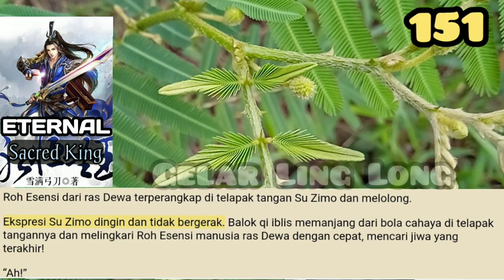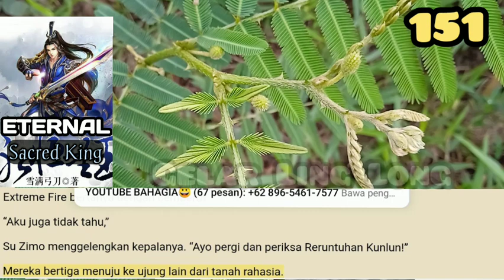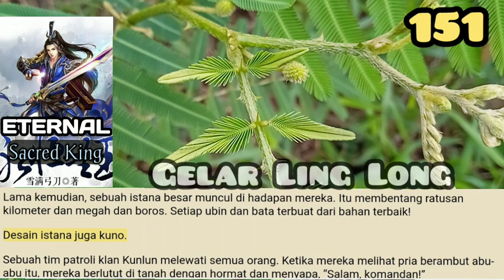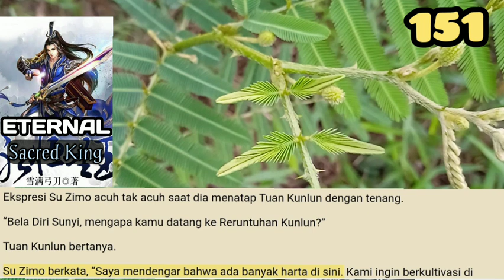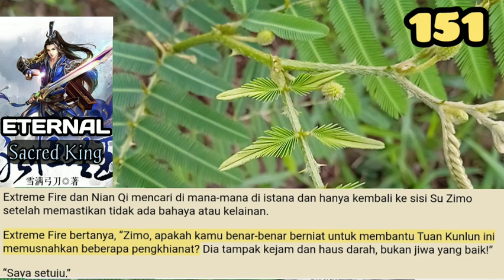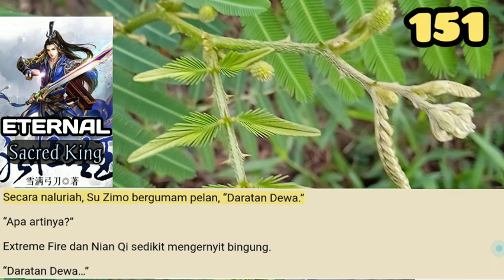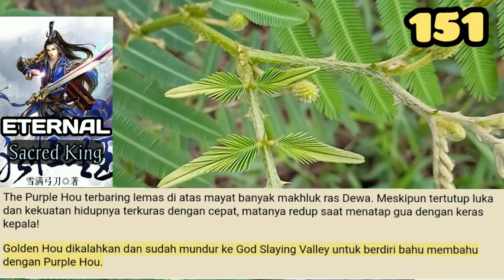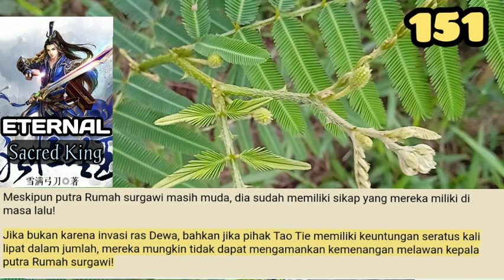Gelar Ling Long, ESK 151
Extreme Fire sedikit mengernyit.
Kata-kata dalam buku itu sangat asing. Itu bukan kata-kata dari ras iblis atau manusia dan melengkung dan tidak bisa dibedakan, seperti buku surgawi!
Penempaan senjata-senjata itu benar-benar berbeda dari Daratan Tianhuang juga!

storian gallery